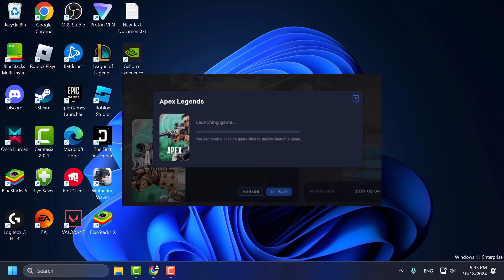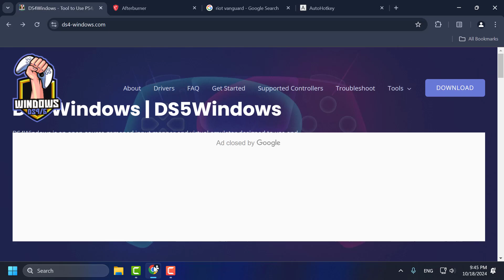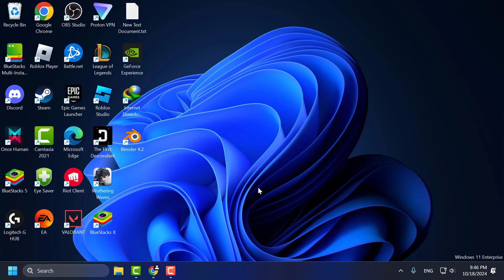How to Fix Apex Legends Not Launching Problem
If Apex Legends is not launching on your PC, it could be due to a variety of reasons, such as outdated graphics drivers, corrupted game files, or conflicting software. To resolve this issue, you can try verifying the game files through Steam or Origin, updating your GPU drivers, running the game as an administrator, or disabling any background applications that may be causing conflicts. This guide provides step-by-step solutions to help you get Apex Legends running smoothly again.

00:00 Intro
00:09 Method 1
00:35 Method 2
01:27 Method 3
02:24 Method 4